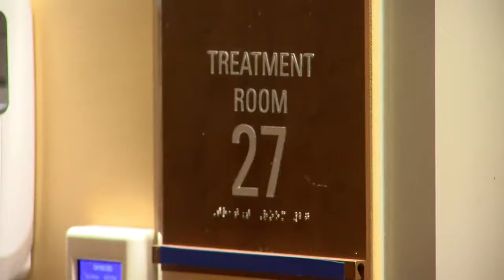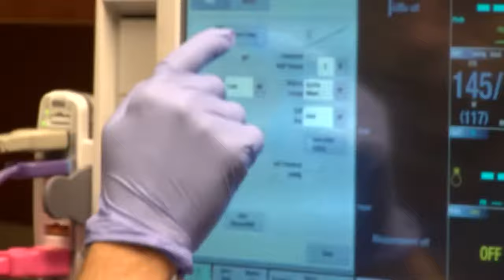A Day in the Life - ER